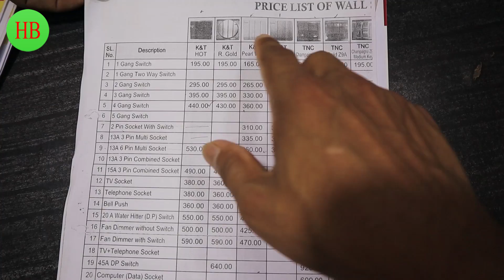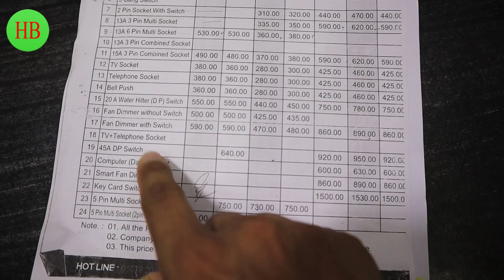গ্যাং সুইচ,সার্কিট ব্রেকার,এলইডি,হোল্ডার। Buy electric gang switch wholesale price in bd .Hat bd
* নাসির এন্টারপ্রাইজ।
*দোকান নং-১৫৩/৬ ,খাজা ইলেকট্রিক মার্কেট, নবাবপুর,ঢাকা-১১00।
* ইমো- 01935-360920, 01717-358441